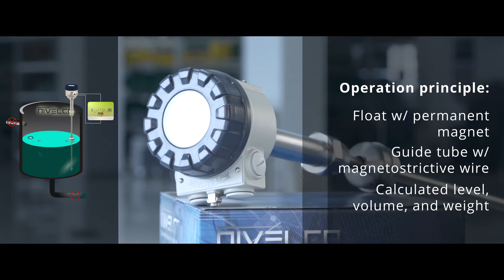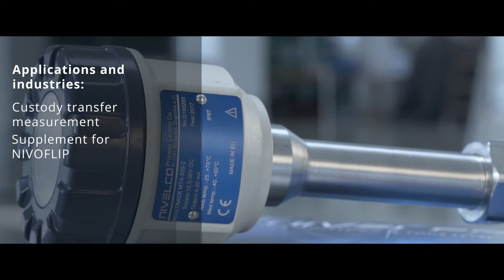NIVOTRACK – Magnetostrictive level transmitters @NIVELCO Academy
NIVOTRACK – High precision level transmitters with a wide measuring range

NIVOTRACK Magnetostrictive level transmitters are an ideal solution for high accuracy measurement of clean fluids. NIVOTRACK is suitable for custody transfer measurement of liquids such as fuels, solvents, alcohol derivatives. It comes with a full set of ATEX approvals.

MAIN FEATURES
■ 0.1 mm or 1 mm resolution
■ Insertion length maximum of 15 m
■ OIML R 85 international certification
■ Rigid or flexible guide tube
■ Plastic coated version for aggressive chemicals
■ HART communication for ease of set up and retrieval of measurement data
■ Unique plug-in display for local setup
■ Models for hazardous location services
■ IP67 protection

APPLICATIONS
■ Custody transfer measurement
■ Supplementary level transmitter for NIVELCO’s NIVOFLIP magnetic level indicator
■ Pharmaceutical industry
■ Chemical industry
■ Food industry

Model: MTA-505-2

NIVELCO – Quality and innovation since 1939